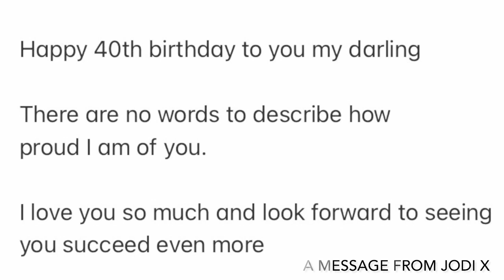Happy birthday Richard!